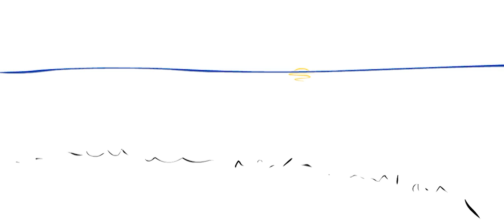chasing sunsets animatic